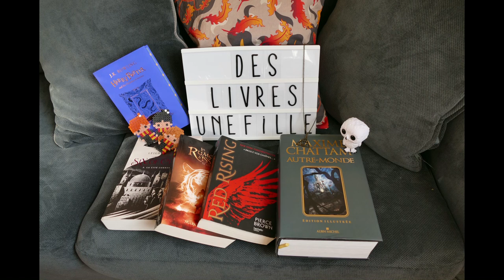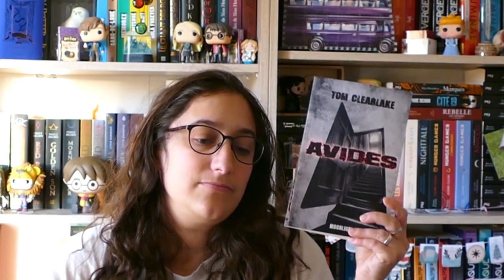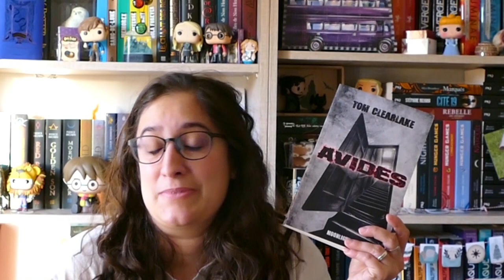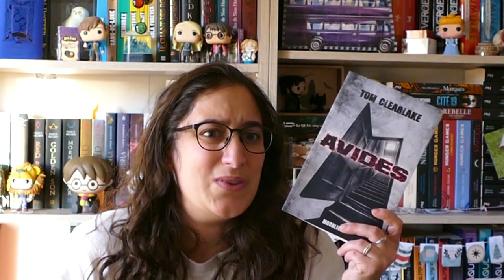lecture 152, bonnes lectures et deception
plus, plus, toujours plus, plus bas:

Les livres cités:

- Avides de Tom Clearlake

- Pandemonium de Aurelie Mendonca

- J'étais là de Gayle Foreman

- Chroniques des cinq trones, tome 1 : moitié d'âmes de Anthelme Hauchecorne